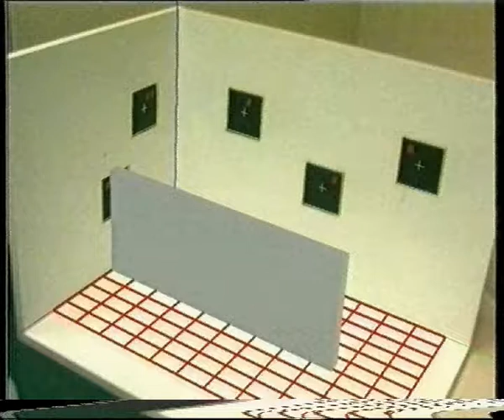IGD 98: robust optical tracking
Fraunhofer IGD 98: a number of optical markers (prior to the existence of the AR-toolkit, but later than work by State et al at UNC) are placed in a scene and tracked in a doll-house-like setup. The camera undergoes increasingly rapid movements. An augmented grid and wall show the robustness of the algorithm, dealing with the appearance and disappearance of various optical markers in the field of view of the camera.
Work by G. Klinker, D. Stricker and D. Reiners - at the time at Fraunhofer IGD
This is the technical basis of the tracking system that was used in the German ARVIKA project

This is part of a video that was shown by G. Klinker at the Siggraph'99 panel "Mixed Reality: Where Real and Virtual Worlds Meet", organized by Steve Feiner.